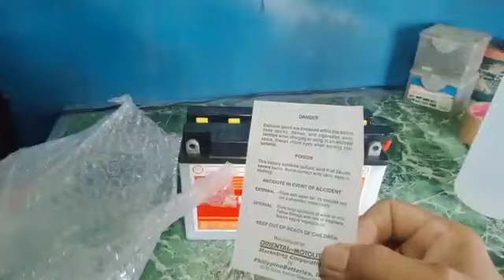tips sa tamang paglagay ng battery solution | Larrytech PH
tips sa tamang paglagay ng battery solution @larrytechph